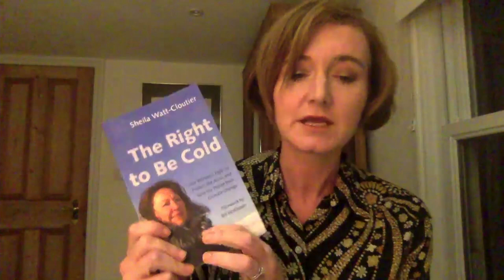Sheila Watt-Cloutier in Conversation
A live conversation with Sheila Watt-Cloutier exploring the impact of climate and environmental change on Inuit communities and the Polar regions. She looks at the way the people who live there are part of global activity to combat these challenges.

Sheila is in conversation with Polly Russell, Head of the Eccles Centre for American Studies at the British Library. She also responds to questions from Inuk youth, Ashley Cummings, and there will be an audience Q&A.

The event also is part of Living Nature – three days of events exploring the relationship between humans and nature, co hosted with Invisible Dust.

Supported by the Canada-UK Foundation and presented by the Eccles Centre for American Studies at the British Library.

Speakers
Sheila Watt-Cloutier is an Environment, Cultural and Human Rights Advocate and has for decades represented the issues pertaining to the protection of Inuit culture and the Arctic. In 1995 she was elected President of the Inuit Circumpolar Council (ICC). As its spokesperson, she played a critical role in the UN negotiations to ban the use of Persistent Organic Pollutants which had been polluting the Arctic food chain. More recently, Watt-Cloutier has focused upon the impact of climate change on Inuit communities. As Chair of ICC representing the four countries of Canada, Alaska, USA, Greenland and Russia where 165,000 Inuit reside, in 2007 she launched the first legal petition to the Inter American Commission on Human Rights, linking climate change to human rights. She received a 2015 Right Livelihood Award for her work on climate change in the Arctic and has been awarded the Aboriginal Achievement Award, the UN Champion of the Earth Award, and the prestigious Norwegian Sophie Medal. In 2007 Watt-Cloutier was nominated for the Nobel Peace Prize. Her book, The Right to be Cold, about the effects of climate change on Inuit communities, was published in 2015.

Polly Russell is Head of the Eccles Centre for American Studies at the British Library. Polly read American & Commonwealth Arts at Exeter University, was awarded a Masters in Journalism at Louisiana State University and holds a PhD in Human Geography from the University of Sheffield. Her research focusses on twentieth century women’s activism and feminism as well as the history and politics of food. Since 2012 Polly has had a column in the Financial Times Saturday magazine, The History Cook and she is the historical presenter on the BBC2 history series Back in Time.

Ashley Cummings (she/her) is a proud Inuk youth from Pangnirtung, Nunavut and is currently living in Whitehorse, Yukon. She is working for the Training Policy Committee and studying Indigenous Governance at Yukon University. She is a graduate fellow with the North American and Arctic Defense and Security Network, and is a leading voice for climate advocacy. As a previous member of the Prime Minister’s Youth Council, Ashley advised the Prime Minister on issues that have included (but are not limited to) rural and northern health/well-being, supporting ethical and Indigenous-led tourism, mental health and other issues affecting youth across Canada. Her colourful background living in Nunavut, Yukon, Nova Scotia, Quebec and New Brunswick has given her a comprehensive perspective on life for Indigenous young people from coast to coast to coast.

The Canada-UK Foundation promotes Canada in the UK through education and shares Canadian values by creating platforms for conversation and the exchange of ideas.

The Eccles Centre supports and promotes creative research and lifelong learning about the Americas through the world-class collections of the British Library.